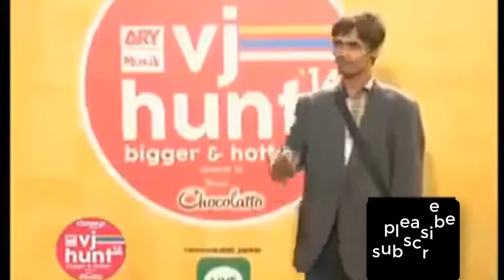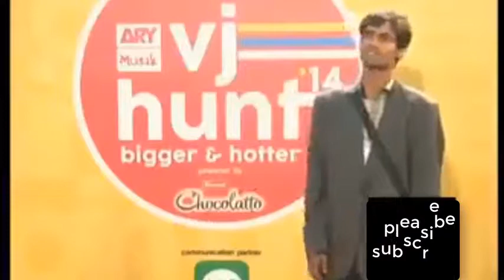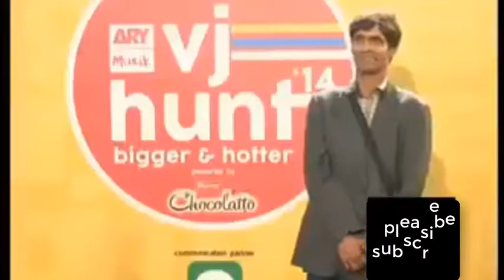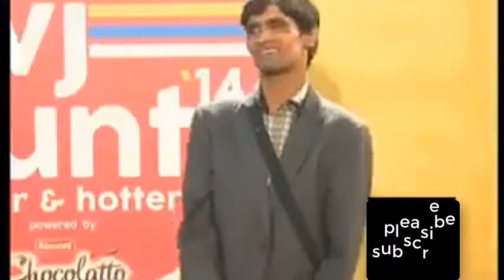Watch Amazing talent of this boy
ایسا ٹیلنٹ آپ نے پہلے کبھی نہیں دیکھا ہو گا کیا غضب کا شاعر ہے لگتا ہے اس کی مادری زبان شاعری ہے